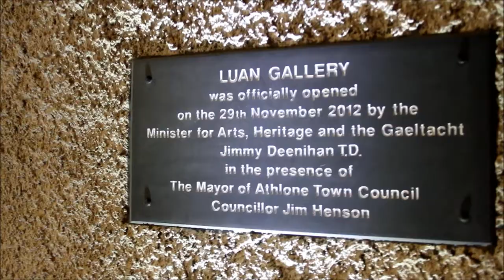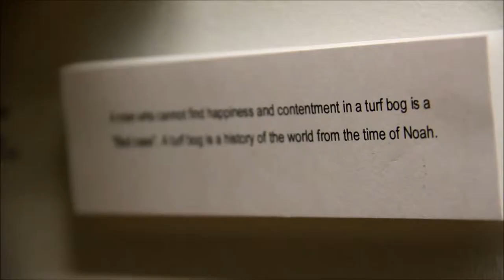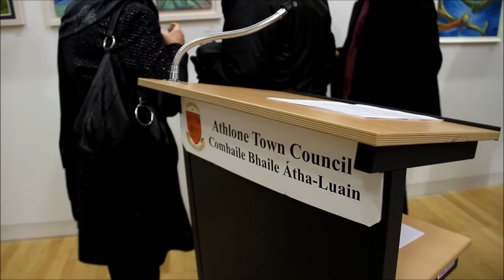Opening night of Athlone Arts Group 30th anniversary exhibition 'Many visions'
Luan Gallery 19th December 2013

Courtesy of the film making skills of Conor English